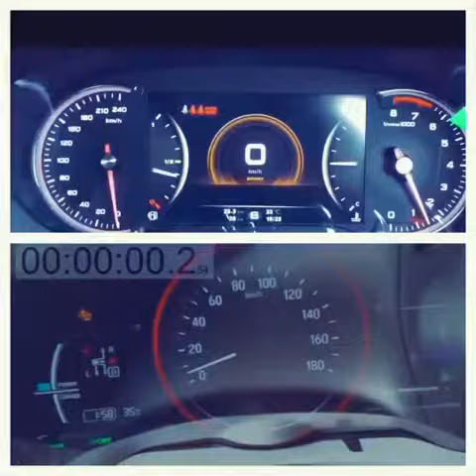Mg HS Vs Honda Vezel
Honda Vezel being a 1.5 hybrid has 162 hps where as mg hs has a 1.5 turbo engine also having the same horsepower. But Honda Vezel has more toque and better power out out technology.